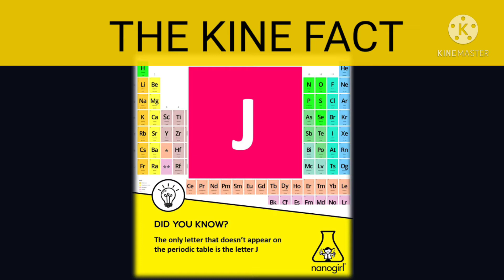Three amazing facts (EP-2)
Love u to alll.